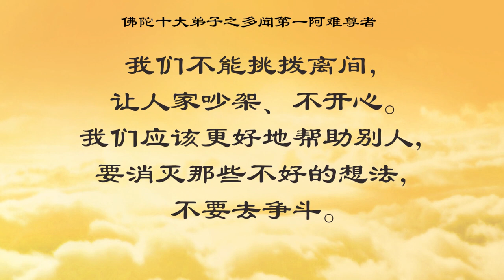卢台长原音版视频【师父说的那些佛教故事 佛陀十大弟子】多闻第一 阿难尊者更新文件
“阿难陀”的意思就是非常地“喜庆”“欢喜”。阿难陀是甘露饭王之子，他是提婆达多的弟弟。阿难陀是佛陀的堂弟。阿难陀从小他就抱着出家的愿力，曾经他拜十力迦叶（为师）。佛陀55岁时，他皈依佛陀。

他年轻聪明，又是佛陀的堂弟，出家后，大家都把他推举为佛陀的侍者，照顾佛陀。专心侍奉佛陀，形影不离，一直到佛陀涅槃时止，他跟随佛陀前后25年。

阿难陀记性非常好，凡是佛陀所讲过的法他都能铭记不忘，在佛陀弟子中数他闻法最多，所以称他为“多闻第一”。

佛陀涅槃之后，迦叶尊者为了保存佛法，找了499名已证得阿罗汉的佛弟子结集佛法。阿难因未证得圣果被拒绝在外。阿难非但没有生气，他为此生大惭愧，每天晚上勇猛精进，终于在一夜之间证得了阿罗汉，加入了结集佛法的队伍。在大会上，阿难把佛陀的经文诵出来了——《四阿含经》《譬喻经》《法句经》全部佛经。他对佛陀一生言教的结集和后世传播做出了不可磨灭的功绩，所以大家都非常尊敬他。

阿难在佛弟子中才华出众，佛学渊博，而且他的人品也是高洁不凡。当时他被推选为佛陀身边的侍者的时候，为了避免嫌疑，他说，佛陀的新旧衣服他不穿，受到佛陀的称赞。
阿难的品质非常好，非常温顺，待人谦和诚恳。在佛弟子中他的人缘最好，尤其是女众更喜欢与他接近。他曾请示佛陀恩准其姨母波提夫人出家。在佛教僧团中，比丘尼的产生与阿难在佛前奔走呼吁是分不开的。

王舍城结集后，阿难四处弘法。20年后，他接替大迦叶，成为僧团的领袖。这时阿难66岁。他活了120岁，他目睹人世间的我执深重，不依佛法办事。这时，佛的大弟子相继离世，他就决意要涅槃。相传他在即将入灭的时候，位于印度恒河两岸的摩揭陀与毗舍离两个国家知道阿难要走了，要争阿难的舍利，他们就打仗了。为了平息这一触即发的战争，阿难利用神通力量在恒河上空入灭，将自己的身体化作两半，一半给摩揭陀，还有一半给毗舍离国，让两个国家供养他，一场战争就平息了。阿难临涅槃时还为众生着想，就是佛教慈悲精神的体现。

我们不能挑拨离间，让人家吵架、不开心。我们应该更好地帮助别人，要消灭那些不好的想法，不要去争斗。